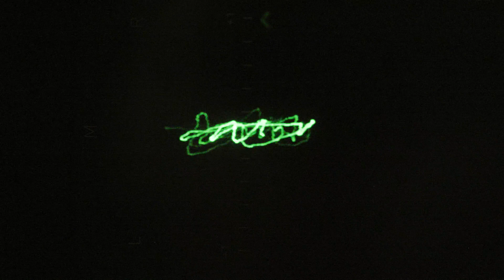/A\ - Grain Sand and Mud - (Emilie Zoé / Franz Treichler / Nicolas Pittet)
Taken from /A\'s new self-titled album out June 2021 on Two Gentlemen & Hummus Records

LYRICS
grain sand and mud
too smooth to climb
where is the way out
there is no words for
how far we’ve come
how weary here
i sit and watch
with a little one
i maybe killed
just like a soldier
are you the one
i maybe killed
see the poison in the wound
and the wound wouldn’t heal
we’re just walking around
without doing anything
everything seemed dead
and then it was all alive
i just want you to be loved
and know nothing about death
put your helmet on
the speed of light you’ll hit
the soldier never will be found
caring for my little one